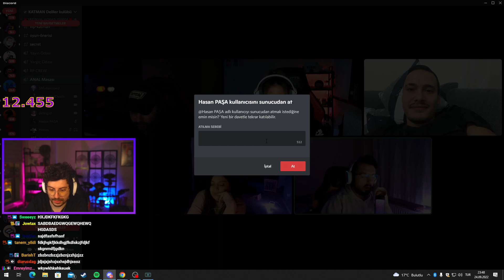HASANPAŞA ATILIYOR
hasan discord'ta hypeyi sinirlendirince sunucudan atılıyor.